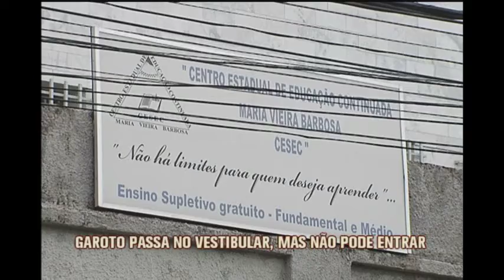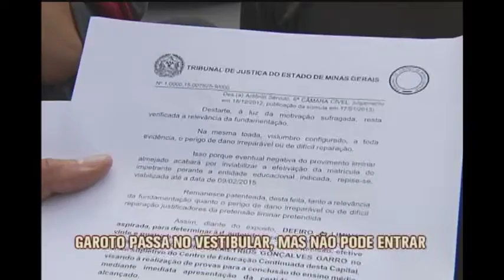Adolescente passa no vestibular mas é impedido de fazer matrícula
O Jornal da Alterosa traz a história de um adolescente que passou no vestibular, mas ainda vai cursar o segundo ano no ensino médio. Veja os detalhes na reportagem de Eloi Oliveira.